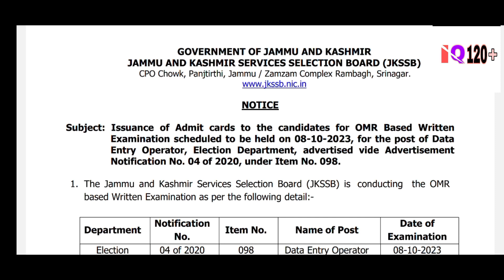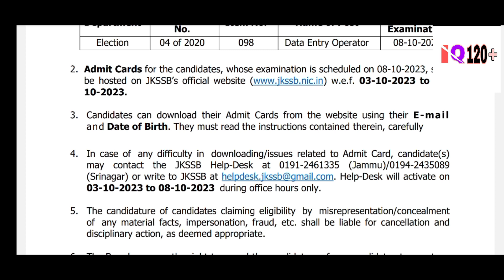JKSSB Admit Card Date Out || JKSSB Exam Date Out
,jkssb admit card download 2023
jkssb,jkssb admit card out
jkssb new advance notice | admit cards date issued
jkssb admit cards
jkssb admit card out 2023
jkssb exams date
jkssb admit card update
jkssb admit card download date
jkssb exam date
jkssb teacher post admit cards
jkssb exam date out
jkssb update
jkssb exam dates